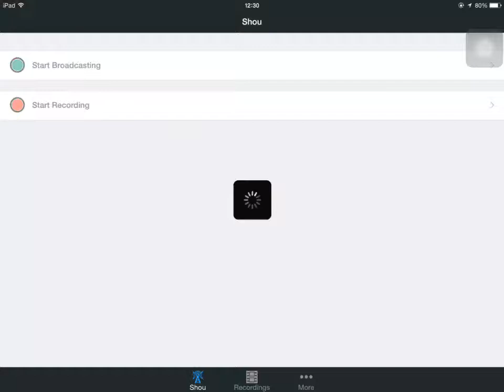Clumps ll NPC - RzM